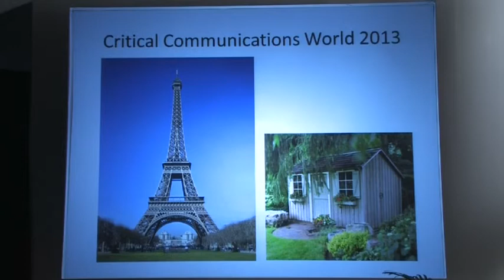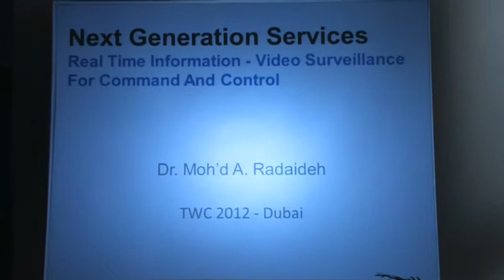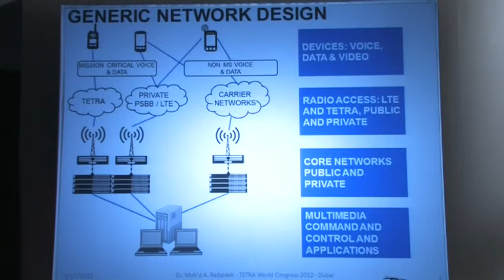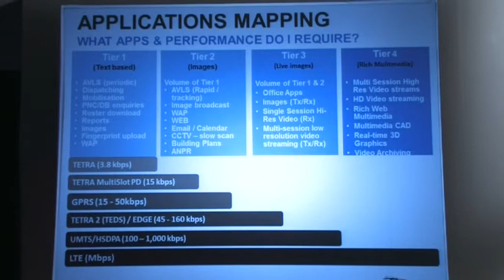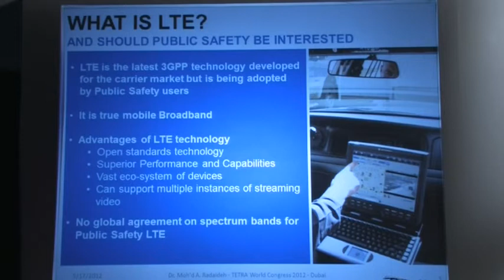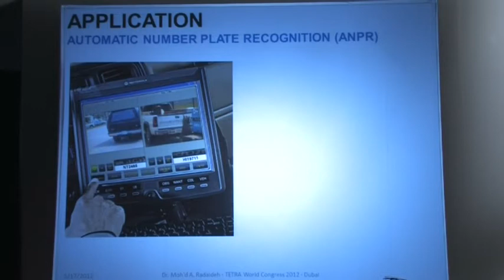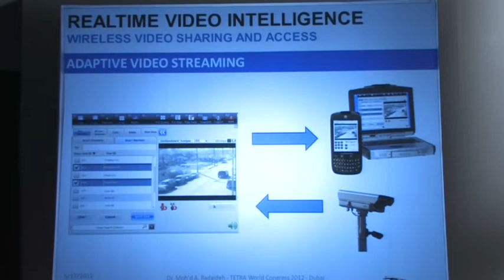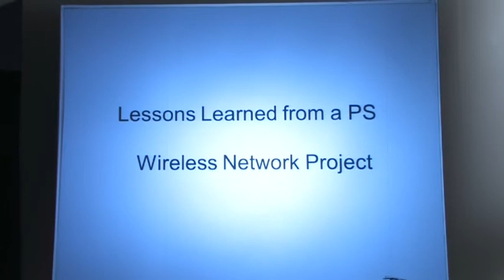TETRA World Congress 2012